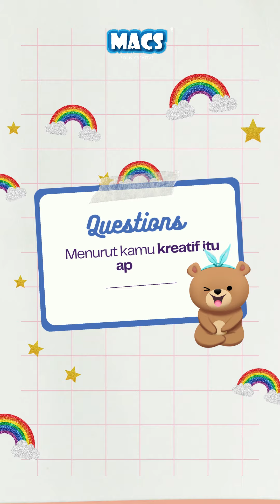Pengertian "Kreatif" Menurut AL & Moms Bersama MACS. Kalau Menurut MACS Friends Kreatif Itu Apa?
Penasaran gak sih, menurut si Kecil arti kreatif itu apa yaa? 🤔

Yuk, kita tonton sharing Al & Mom seputar kreativitas! Kalo menurut MACS Friends, kreatif itu apa? 🎨✨